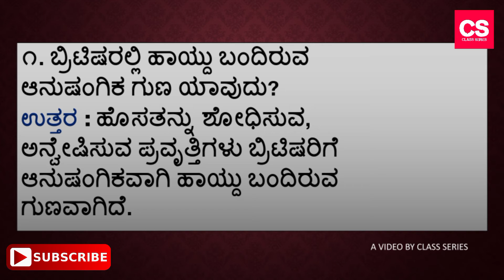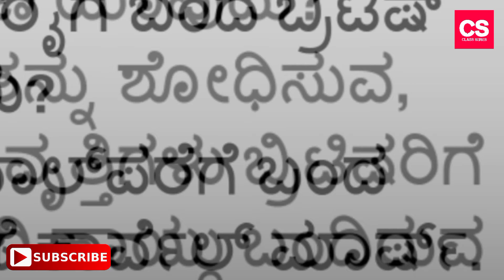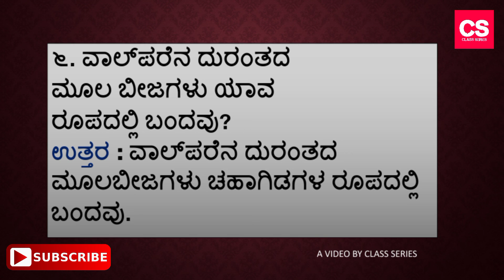ವಾಲ್ ಪರೈ: ಅಭಿವೃದ್ಧಿ ತಂದ ದುರಂತ-2nd PUC Kannada Chapter Question Answers (All 1 Markers Answers)-CS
This Video Is About "ವಾಲ್ ಪರೈ: ಅಭಿವೃದ್ಧಿ ತಂದ ದುರಂತ" Poem Question Answers (All 1 Markers).

This Video Is Available In Our Playlist As "2nd PUC Kannada".

This Lecture Was Conducted By Ronak Jhamad.

Name Of Lecturer : Ronak Jhamad
Video Language : English (Simple English).
Screening : Power Point Presentation.

Camera: Vivo V11 Smartphone Camera.
Editor   : Power Director Mobile Version.
Mic       : Boya Professional BYM1 Microphone.
Tripod : Model 3110 Portable Tripod.
Extra Apps We Use : Logo Plus, YouTube Studio, Video Compressor.